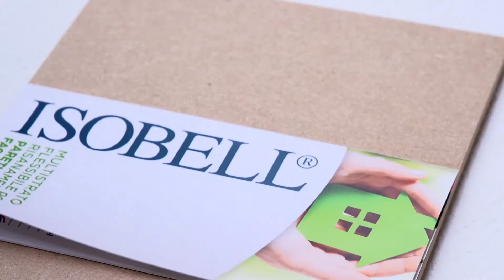ISOBELL®: to restore the pleasure to live in a comfortable home (ENG 40)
A patented fabric-based product, it contributes to the energy-saving and is ideal for efficiently intervening in cases where it is necessary to optimize acoustic and thermal insulation and counter the effects of rising damp and the presence of mold and  micro cracks in all types of buildings.

It will help you to optimise energy-saving and the comfort of buildings due to its thermal insulation, breathability and durability. Its use improves the energy performance index EPI of the structure by over 8%.

Its lightness and flexibility will allow you to renovate and thermally insulate inside and outside walls, increasing their energy-saving and protecting the house against the passage of time and adverse weather.

An innovative solution for the building industry, made of materials and based on methods completely different from the commonly used.